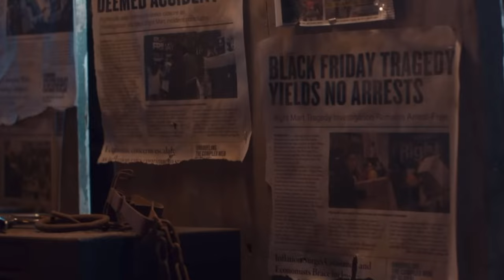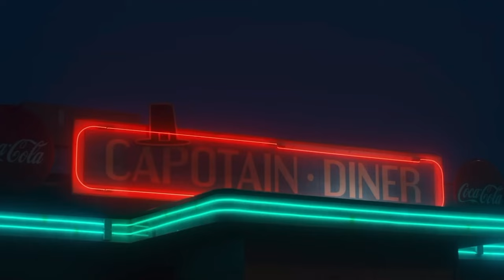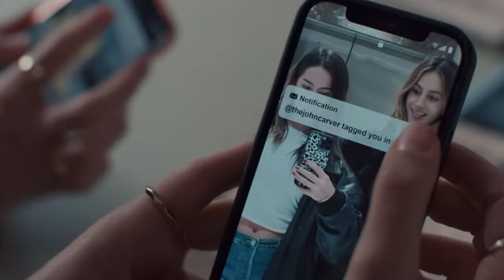THANKSGIVING (2023) Movie Review | LET ELI ROTH COOK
Official Thanksgiving Movie Review

Thanksgiving has finally hit theaters and Eli Roth has just brought us a brand new slasher hit that has the potential to start a FRANCHISE! Get ready to feast your eyes on a unique blend of scares and laughter in this INSANELY unique holiday release. The film is starring Patrick Dempsey, Addison Rae, Nell Verlaque, Milo Manheim, Jalen Thomas Brooks, Rick Hoffman, and Gina Gershon.

John Carver is a unique blend of Michael Myers and Ghostface in a film that feels more like I Know What You Did Last Summer than any other slasher movie in recent memory. Eli Roth really understands the horror genre and this is one that you should definitely get out to see in theaters while you can!

Gather 'round, carve out some time, and let’s dig in!

Hit me up in the comments with all of your thoughts and send some good vibes!

Here on Jones Vibes I talk about all of the things that I am passionate about. Growing up, movies/television had a massive impact on me and I’m hoping build a community of people that love movies/television too!!

X - jonesvibesonly

0:00 - Intro

0:19 - Thanksgiving Review

6:03 - Star Rating

6:12 - Spoilers

7:46 - Vibes

Thanksgiving Movie
Thanksgiving Movie Trailer
Thanksgiving Movie Reaction
Thanksgiving Movies Full Movies
Thanksgiving Movie Review
Thanksgiving 2023
Thanksgiving 2023 Kill Count
Thanksgiving 2023 Trailer
Thanksgiving 2023 Ending
Thanksgiving 2023 Movie
Thanksgiving Parade
Thanksgiving 2023 Deaths
Thanksgiving Eli Roth
Eli Roth Thanksgiving
Thanksgiving Killer
Thanksgiving Addison Rae
Addison Rae
Scream
Ghostface

If any content owners have any disputes, I’m more than happy to remove said content if it is in fact infringing on their content ownership. If there is any artwork that needs crediting, I’m more than happy to credit.